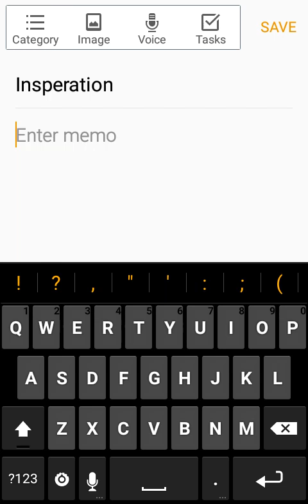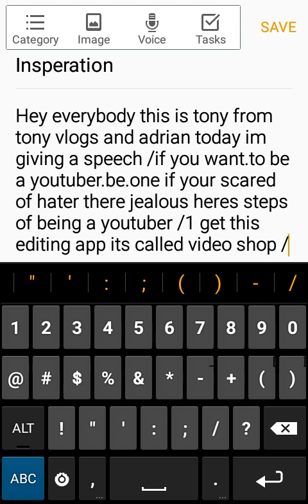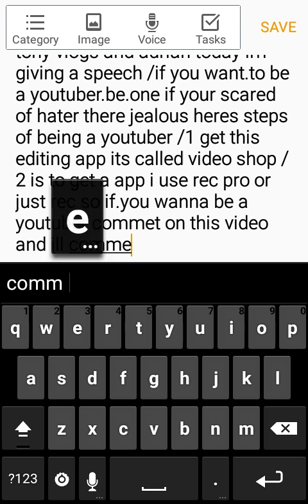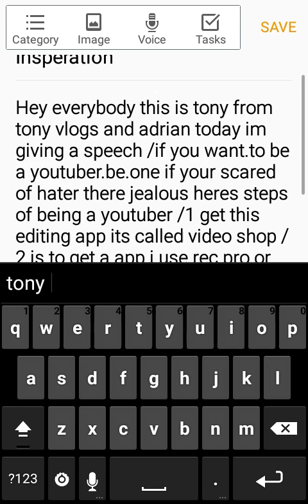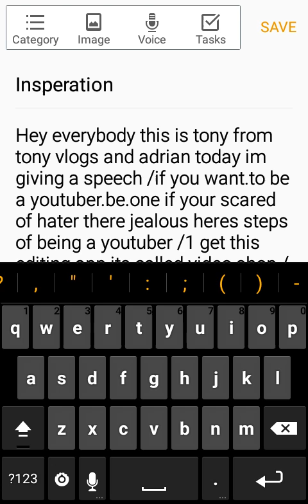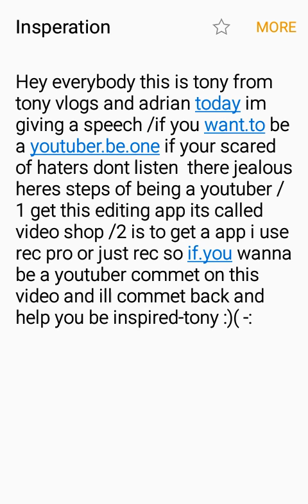26 sub special be inspired